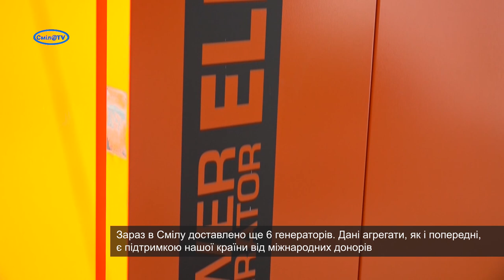Критичну інфраструктуру Сміли оснащують генераторами